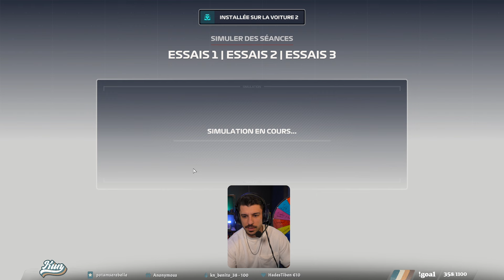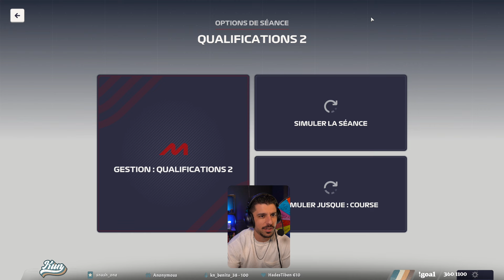VETTEL DE RETOUR CHEZ FERRARI !! (Mod 2024 Ferrari Carrière F1 Manager E30)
On a installer TOUTES les livrées de la saison 2024, et on part sur une aventure avec Ferrari !

Tous les épisodes sont fait en live, je vous les mettrai sur Youtube également, GP par GP ! On en fait généralement 3/4 en live par stream donc n'hésite pas a venir également échanger en live !

Bienvenue sur ma chaine Youtube, Gaming. Je suis el8kun, dit kun, et je te propose des jeux divers et variés, axé sport essentiellement ! Mais tu peux aussi retrouver du multi gaming selon les bonnes sorties !
On aime le foot, la F1, le basket ! Et tu pourras retrouver des extrait de live twitch, et des aventures exclusives, comme des carrières, aventures sportives etc...